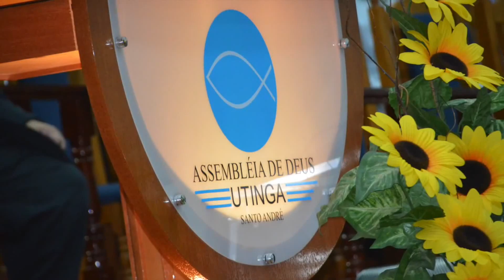Intérprete Bispo Samuel Ferreira Jimmy Swaggart - A mulher que tocou em Jesus